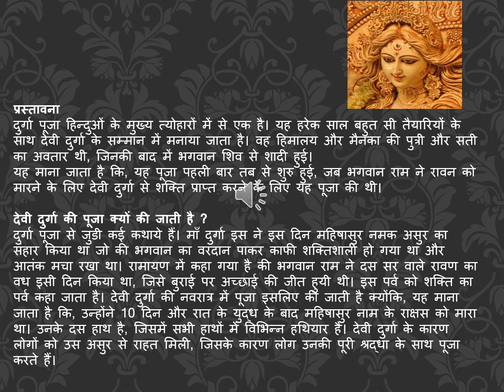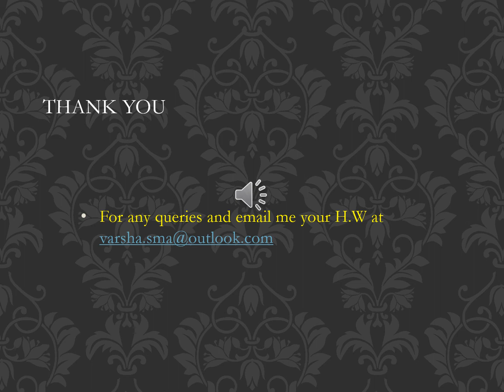Class V Essay on Durga Puja